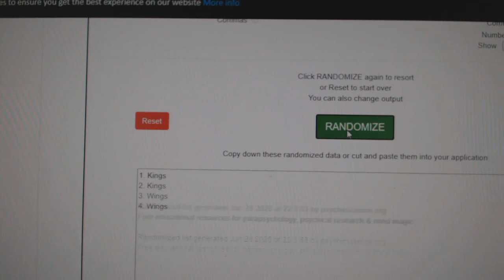Multi Randoms - C&C GB #11,751